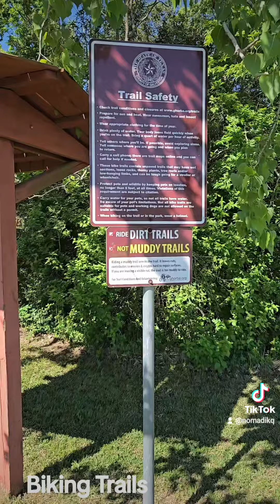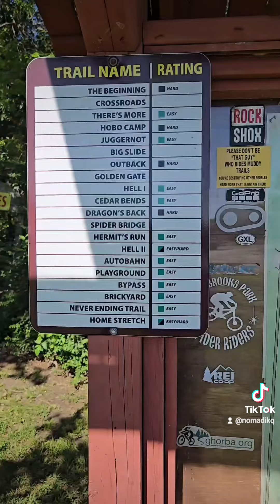Jack Brooks Park - Hitchcock, Tx. @nomadikq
Jack Brooks Park. Hitchcock, Tx.
A nice place for a picnic, hike or trail ride. Happy Travels @nomadikq